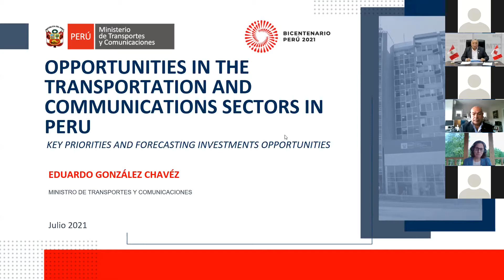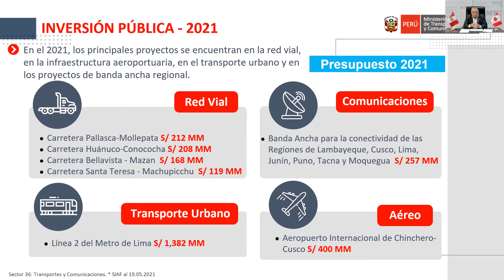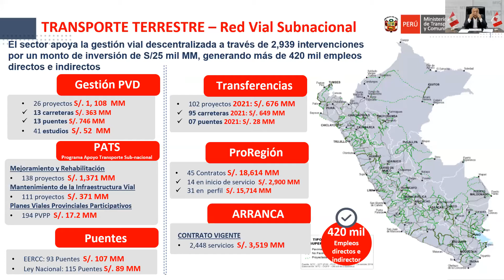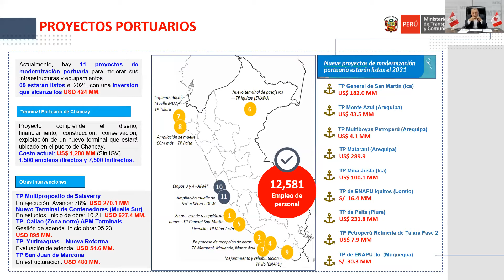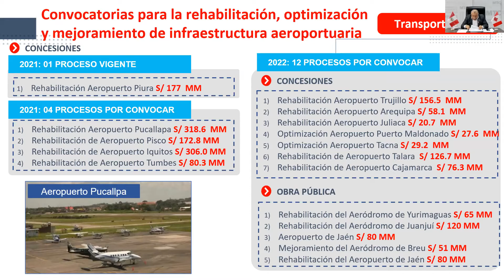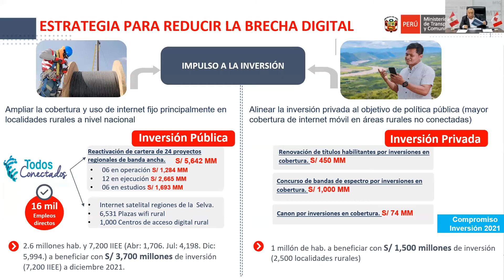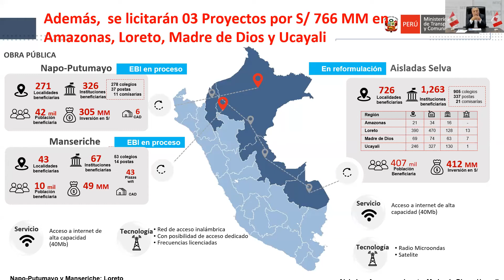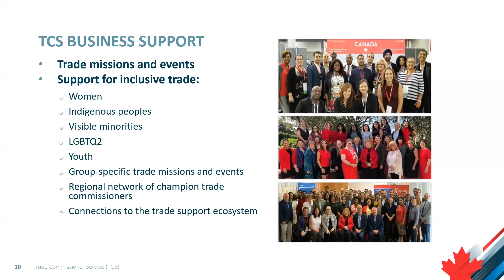OPPORTUNITIES IN THE TRANSPORTATION AND COMMUNICATIONS SECTOR IN PERU | MINISTRY OVERVIEW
EDUARDO GONZALEZ, Minister of Transport and Communications - Ministry of Transport and Communications - LUIS FELIPE QUIROS, Director Infrastructure Chapter - Peruvian Canadian Chamber of Commerce
Listen to Luis Felipe Quiros and Peru’s Minister of Transport and Communications, discuss opportunities in the Transportation and Communications sector.